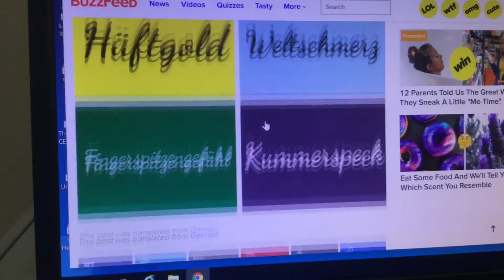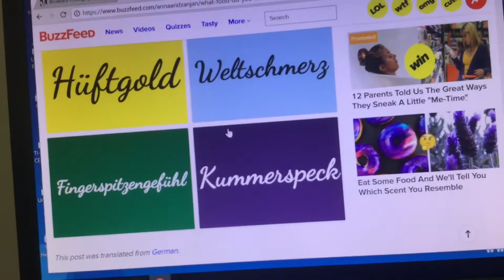BuzzFeed Thinks They Know the Food I Hate: SchnizzWhiz Takes a Quiz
The SchnizzWhiz (dschnoor23588) expertly takes a BuzzFeed mind reading quiz. They claim to know the food I hate, but do they really? As a Jamaican connoisseur, this'll be tough for them.